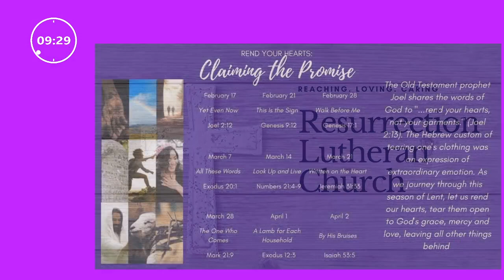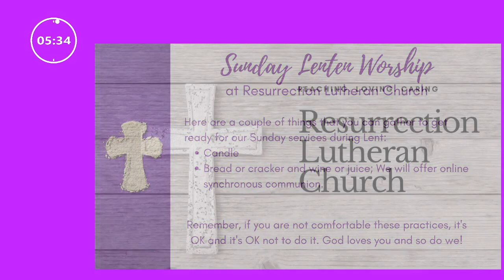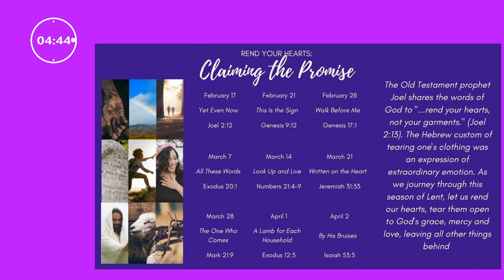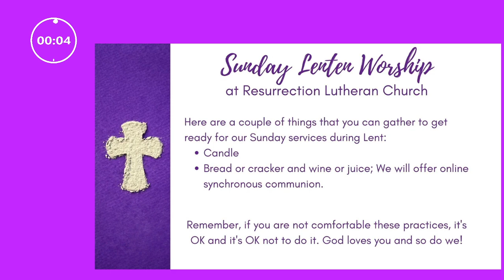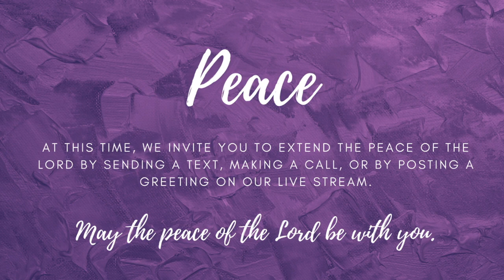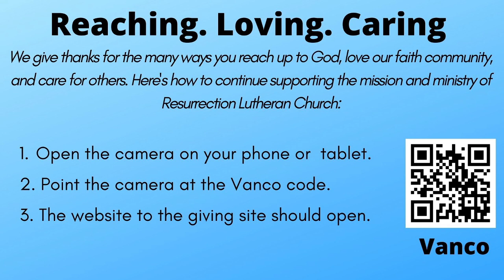Fifth Sunday in Lent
Online Worship
Sunday, March 21, 2021 10:00 AM EDT (US)
"Rend Your Hearts: Claiming the Promise" Lent Worship Series
"Written on the Heart"